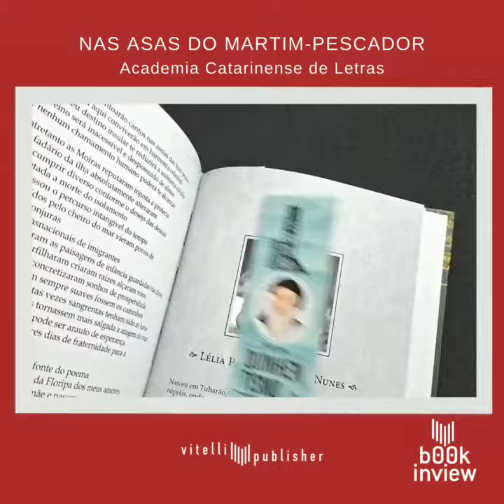Bookinview - Nas asas do Martim-pescador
Em março de 2023 Florianópolis completou 350 anos. E para homenagear a capital de Santa Catarina, a Academia Catarinense de Letras e a UNICRED Valor Capital uniram-se para produzir uma super obra literária.

O livro “Nas asas do Martim-pescador” foi organizado por Salomão Antônio Ribas Jr., Lélia Pereira da Silva Nunes e Luiz Alberto Silveira e contém 30 textos de escritores, membros da ACL.

A obra é um exemplar de luxo com capa dura e projeto gráfico requintado. Os autores contribuíram com crônicas, contos, poesias e narrativas históricas enfatizando suas relações com a Ilha da Magia.

Um presente para ficar na história de Florianópolis. A Vitelli Publisher está honrada em publicar esta bela e importante obra.

Parabenizamos a ACL, a UNICRED e os organizadores pela iniciativa!

Viva Floripa!